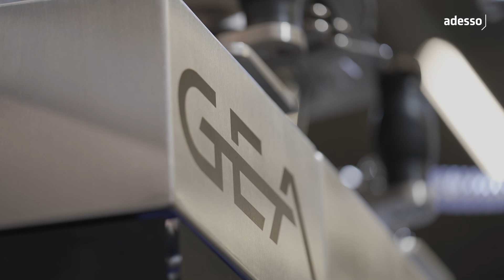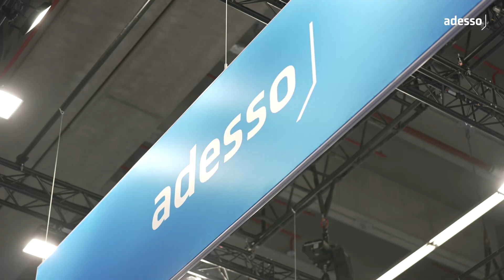Neues Kundenportal zur Optimierung der Customer Experience | Referenz GEA Group AG | adesso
In diesem Video erfahren Sie, wie adesso die GEA Group bei der Entwicklung eines digitalen Kundenportals unterstützt hat. Ziel war eine einheitliche, personalisierte Customer Experience für über 18.000 Mitarbeitende und Kunden weltweit. Durch die Einführung der GEA-ID, eine zentrale Benutzeridentität, und einer Cloud-basierten Plattform wurde die Kundenbindung erhöht, neue Umsatzquellen erschlossen und der Service digitalisiert.